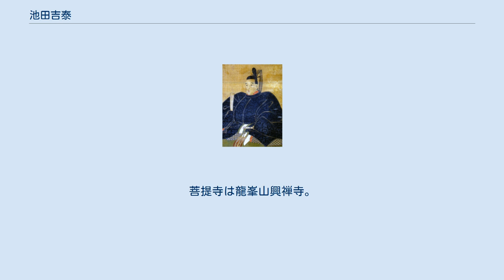池田吉泰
池田 吉泰（いけだ よしやす）は、江戸時代中期の大名。
因幡鳥取藩の第3代藩主。
鳥取藩池田家宗家5代。
幼名を長吉、のち鳥取藩世嗣となり勝五郎と改める。
初名は輝清（てるきよ）、吉明（よしあき）。
官位は従四位下、侍従・右衛門督のち相模守・左近衛少将。
 元禄8年（1695年）、伯父の鳥取藩2代藩主・綱清（初名:輝高）に嗣子が無かったため養嗣子となる。
綱清より「清」の字とその旧名から「輝」の字を与えられて輝清と名乗る。
元禄13年（1700年）、病気を理由に隠居した綱清より家督を相続する。
同年、5代将軍徳川綱吉の面前で元服、綱吉の偏諱を受け吉明（のち吉泰）に改名。
従四位下に叙任する。
宝永5年（1708年）、正室・敬姫と婚姻する。
 藩政では度重なる災害に見舞われ、世情不安から藩の風紀が乱れた。
このためたびたび綱紀粛正令や倹約令が出された。
吉泰は倹約令を出す一方で、自身は能が趣味で参勤交代の途中などで気に入った能面を買い求め、その数は約800面におよんだ。
これは当時の将軍家が所蔵する能面の数よりも多かったと伝えられている。
 元文4年（1739年）7月23日に死去し、家督を長男・宗泰が継いだ。
法号は天祥院殿機運衍応大居士。
墓地は鳥取藩主池田家墓所。
菩提寺は龍峯山興禅寺。
 側室の横尾氏との間に生まれた亀姫は、吉泰の墓前に吉泰正室・敬姫（宝林院殿建国浄香大姉）と並んで墓碑がある。